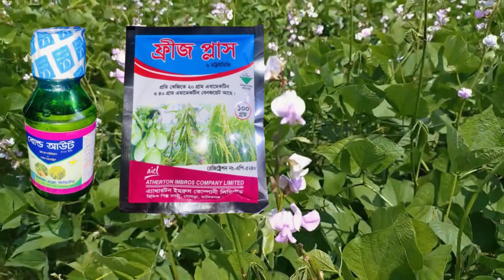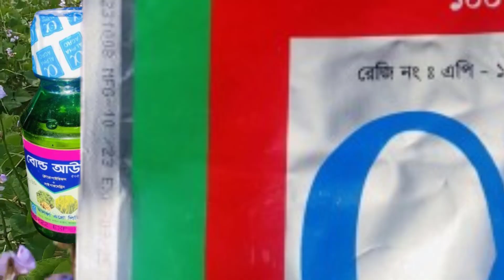শিমের ফল ছিদ্রকারী পোকা দমন করতে মাত্র 1 টি স্প্রে যথেষ্ট। দেখে নিন Bean fruit borers control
শিমের ফল ছিদ্রকারী পোকা  দমন  করতে মাত্র 1 টি স্প্রে যথেষ্ট।